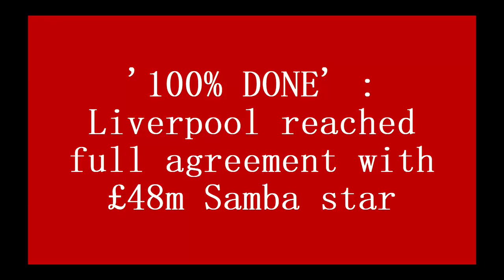'100% DONE' : Liverpool reached full agreement with £48m Samba star